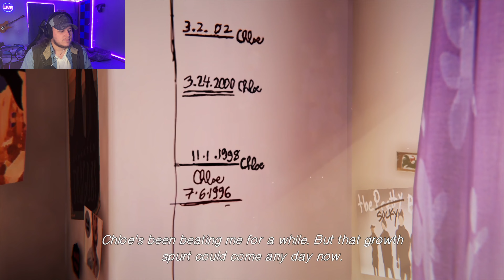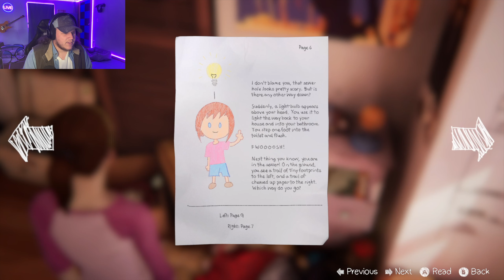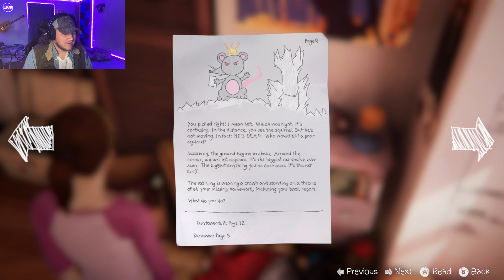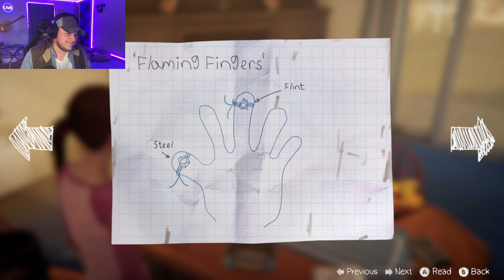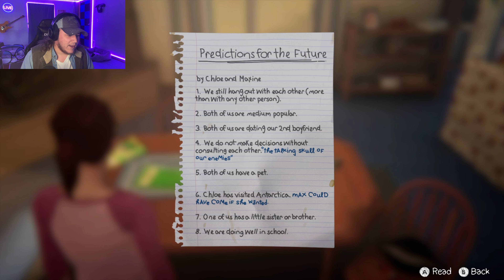I Almost Cried!!! - Life is Strange Before the Storm Remastered - Episode IV (BONUS)